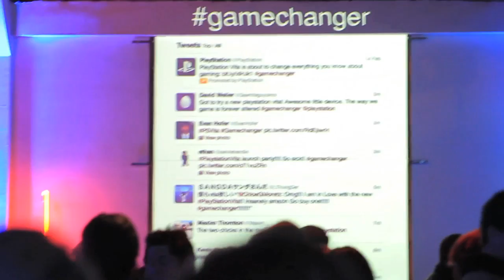PlayStation Vita - LA Launch Party